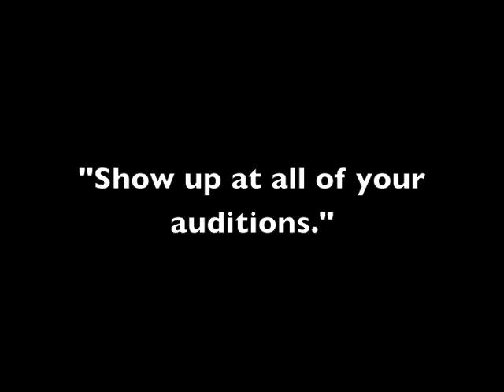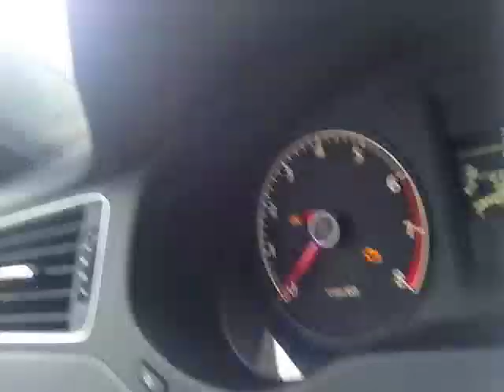What Not to Do - Auditioning